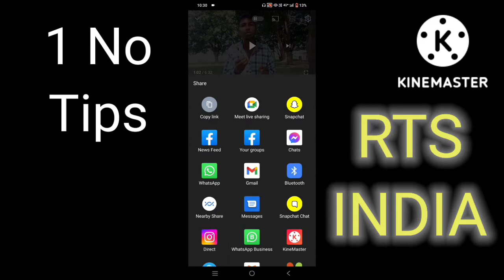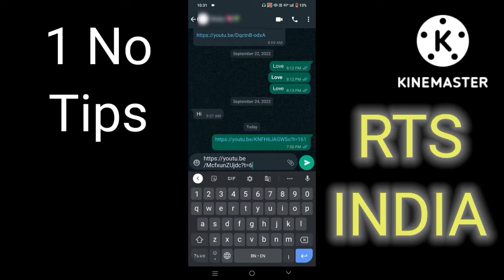YouTube 3 Tips | YouTube का 3 टिप्स सबको पाता होने चाइए | Very Useful For anyone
YouTube 3 Tips | YouTube का 3 टिप्स सबको पाता होने हे | Very Useful For Everyone

Main Part 〽️ Youtube 3 tips
Hello Everyone This Is My Channel - Rabiul Tech Support Inadia .
And this is my thirth video on YouTube so please full support me 🙏🙏🙏
All I want from you is love from my heart

friends लोक मेरेको दिलसे सपोर्ट करना
और हम आपके लिए इसी तराकी सेटिंग टिप्स लेट रहूंगी

YOUTUBE BY _ RTS INDIA
I'm uploading to do everyday mobile tips and tricks
And I show minor settings of mobile

RTS INDIA
RABIUL ISLAM
WEST BENGAL IN INDIA  👍